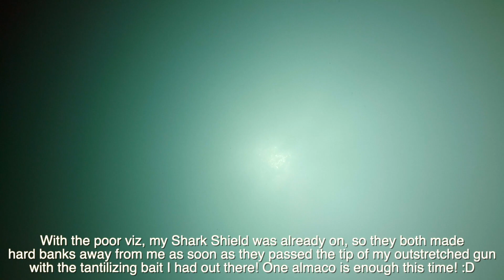Fort Walton Beach Spearfishing - Lionfish, Gag Groupers, Bull Sharks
October 13, 2020 with Don

Looking for the best Dive Shop that specializes in spearfishing on NW Florida’s Emerald Coast?  Visit Discovery Dive World in Valparaiso, FL just outside the north gate of Eglin Air Force Base near Destin, Fort Walton Beach, and Niceville.